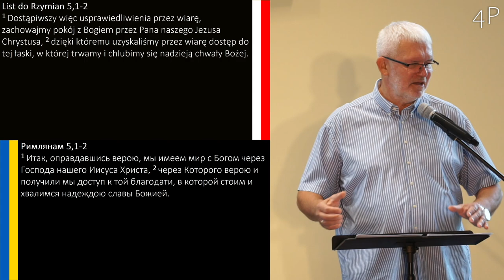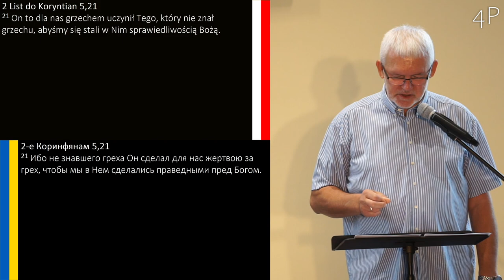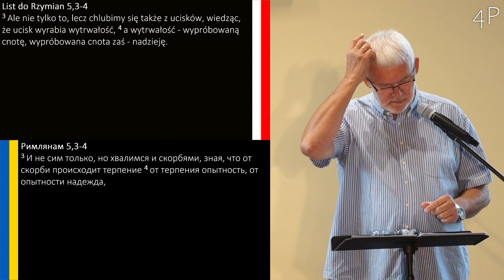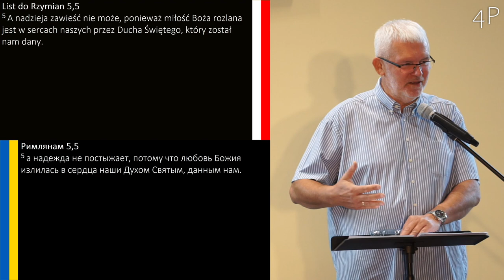Grzegorz Bednarczyk - Drogowskazy Życia 20: "Dostęp do marzeń przez duże M”